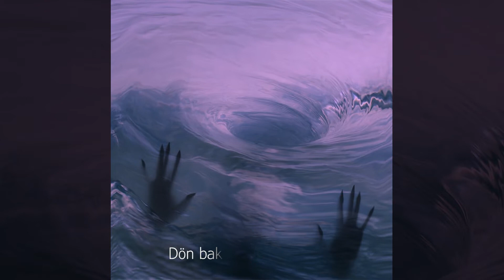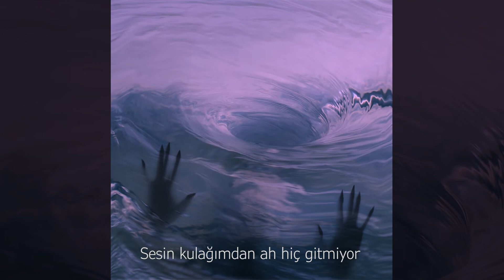Aishe - Dön Bak (Official Lyric Video)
Aishe'nin, Avrupa Müzik etiketiyle yayımlanan "Dön Bak" isimli rap müzik türündeki şarkısı, lyric video klibiyle NAKAVT kanalında!

Söz: Aishe
Mix: Rez
Mastering: Rez
Artwork: Rabiya Öztürk
Recorded in NOX studios.

Lyrics:
Dön bak gözlerim hatıra
Sana inandığım her defada
Dön bak ki eskiyi hatırla
Seni sevdiğim bütün zamana

Dön bak oo oo oo

Nasıl olduysa yine gördüm gözlerini
Nasıl baktıysan yine kandım sana sonu bile bile
Anlamsızca katile aşık hasretliğim
Koparmışsan beni benden kendine dön bir bak

Gündüzüm karışıyor geceme
Gönül inan seni ah affetmiyor
Bekliyorum her gün yine de
Sesin kulağımdan ah hiç gitmiyor

Niye bütün dertler üstümüzde bu gece
Kalbim kaldırmıyor ah hasreti yine de